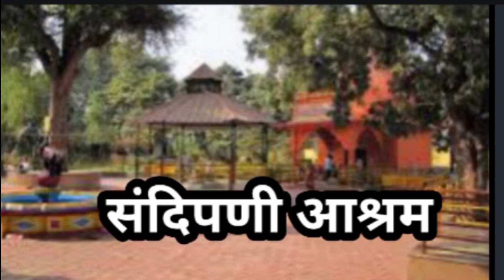12 beautiful places in Ujjain l उज्जैन के 12 दर्शनीय स्थल l महकालेश्वर मंदिर l सम्राट विक्रमादित्य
12 beautiful places in Ujjain l उज्जैन के 12 दर्शनीय स्थल l महकालेश्वर मंदिर l सम्राट विक्रमादित्य बी prachi gandhi

उज्जैन के दर्शनीय स्थल

महकालेश्वर मंदिर

बडा गणेश मंदिर

हर सिध्दी माता मंदिर

विक्रमादित्य मंदिर उज्जैन

श्री राम मंदिर उज्जैन

संदिपणी आश्रम

मंगलनाथ मंदिर उज्जैन

सिद्धवट उज्जैन

काल भैरव उज्जैन

गढकालिका देवी उज्जैन

भर्थरिगुफा उज्जैन